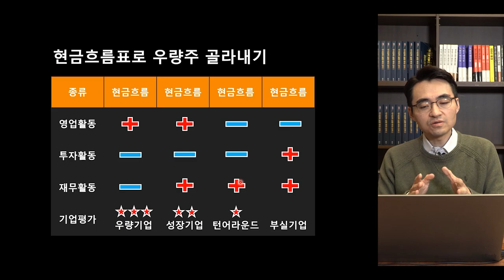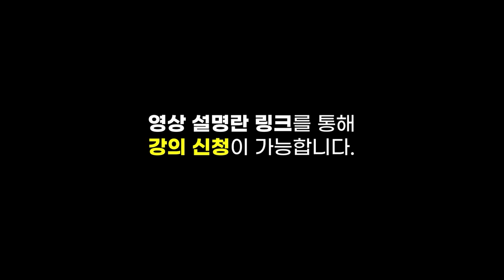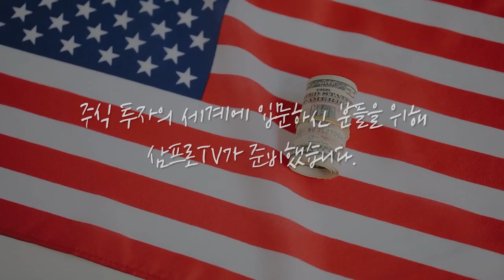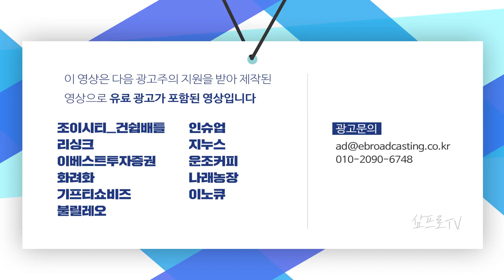[뉴스3] '비적정 상장사' 속출…증시 상폐 공포